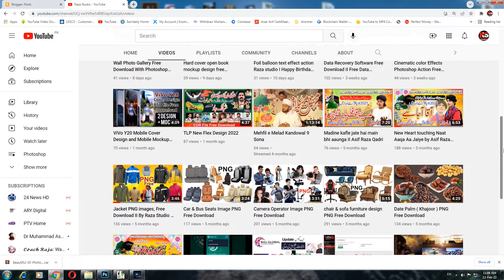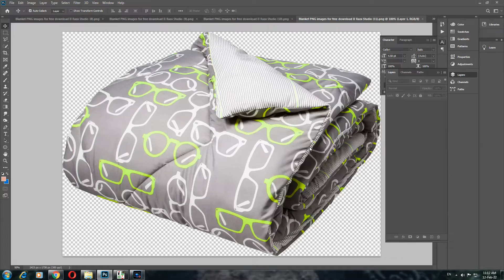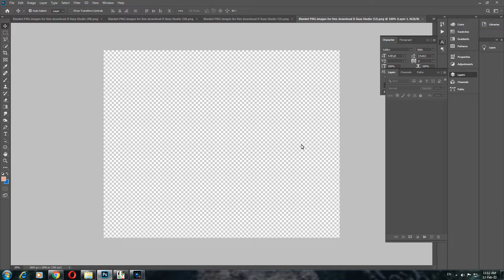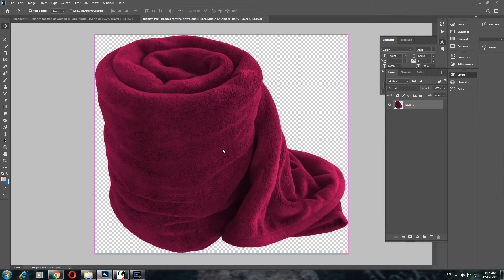Blanket kambal PNG images for free download II Raza Studio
Here you can download free Blanket PNG pictures with transparent background. All the images in this set are designed individually. All the Blanket PNG images are displayed below available in 100% PNG transparent white background for free download. You can use these PNG pictures in your  design project without cutout. LOTS MORE to choose from!
Collection of Blanket PNG images for free download. Search and download transparent png images from our database. For your convenience and daily design work, get the best Blanket pictures from our database.
allsoftgraphic.blogspot.com encourages users to upload free artworks without copyright. Although PNG was designed for transferring images on the Internet, it is also suitable for other purposes. Its main advantage over a non-compressed PNG format is that it can store an image with less loss of information.
Please watch thisvideo and collect the password.
If you  want to, you can download the blanket pictures that are all in PNG format.